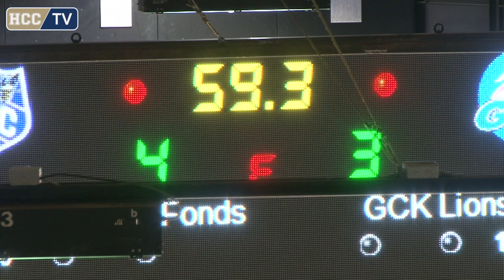30.01.2015 HC La Chaux-de-Fonds - GCK Lions (4-3) AP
Résumé de la rencontre du 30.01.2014
HC La Chaux-de-Fonds - GCK Lions (4-3) AP
Vidéo & Montage : F. Fragnoli / Cameraman officiel du HCC